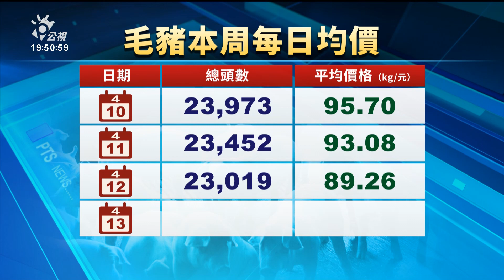國際飼料成本增白豬價漲 豬農籲推廣黑豬分散漲價風險｜20230413 公視晚間新聞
白豬佔台灣豬肉市場約9成，但近期因為飼料漲價，連帶拉高毛豬整體均價。而反觀多以廚餘為食的本土黑豬，價格較不受飼料成本影響，業者就呼籲政府，讓黑豬做為糧食安全緩衝，分散風險。